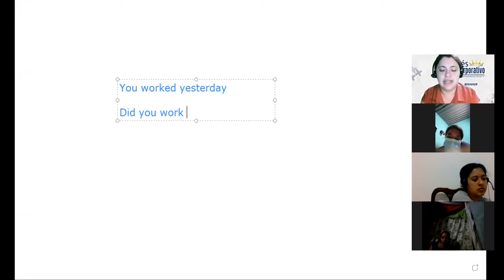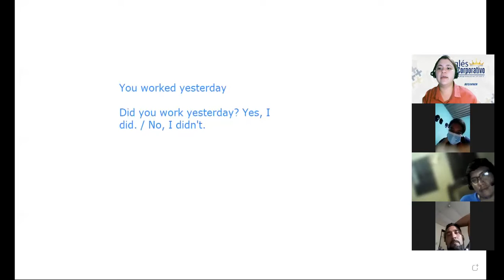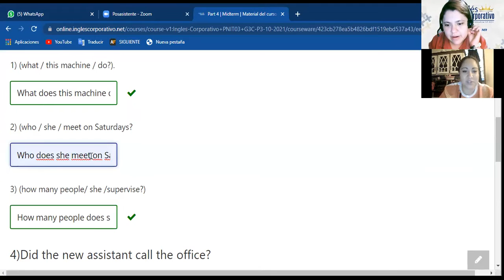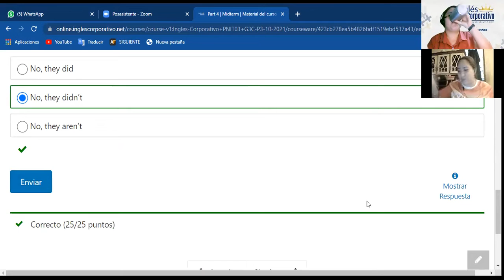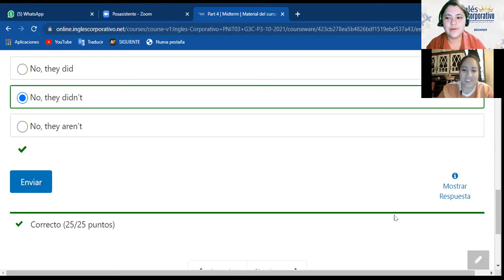Ingles Corporativo-Videoconferencia #8 Simple past statements and yes/no questions. (part 2)